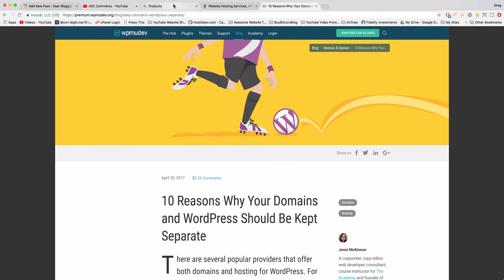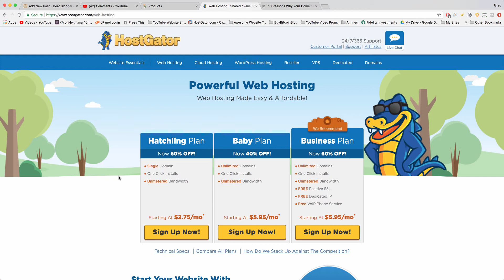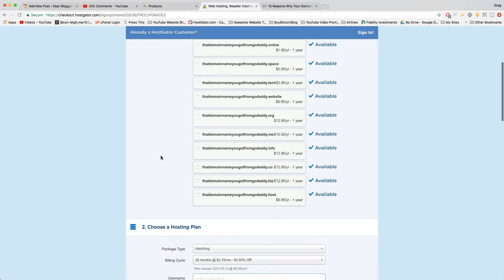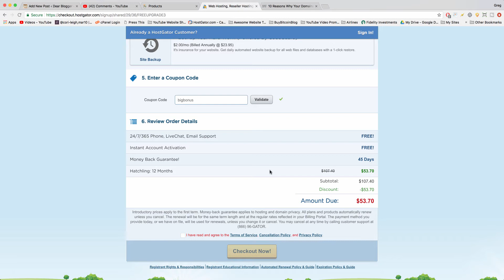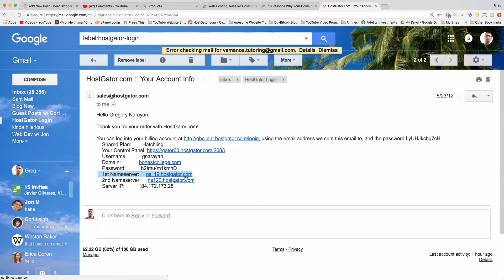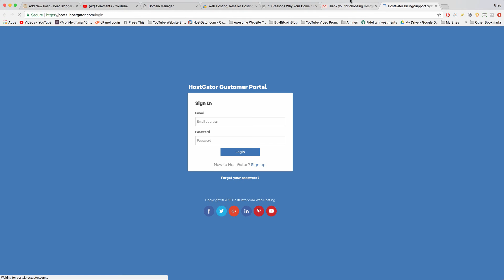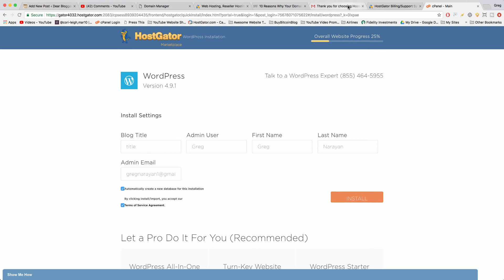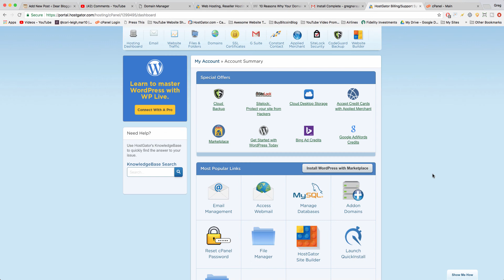My GoDaddy Domain has Free GoCentral. Can I Get Hosting or Wait to Transfer?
If you have a GoDaddy domain name and Go Central you don't have to wait for anything to expire or renew before you make a website. Just get hosting then enter your hosts nameservers at godaddy, then you can install wordpress website. Of course make sure to renew your domain if you plan to use it.